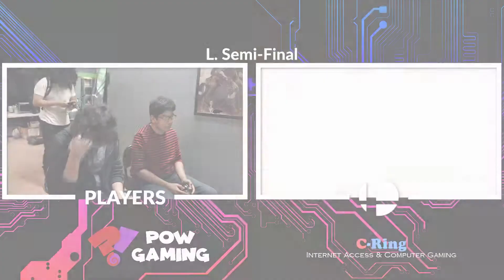ULTIMATE Cyber Smash Saturday #21 (W. SF) BTH | Vintendo vs. xYosher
Winner's Semi-Finals
BTH | Vintendo (Duck Hunt) vs. xYosher (Fox)

Welcome to ULTIMATE CYBER SMASH SATURDAY!
POW?! Gaming is proud to bring you Whittier's definitive weekly sanctioned Smash Ultimate tournament straight from C-Ring gaming lounge direct to YOU!

C-Ring Internet Access & Gaming Lounge
OPEN 24/7 (On Weekends!)